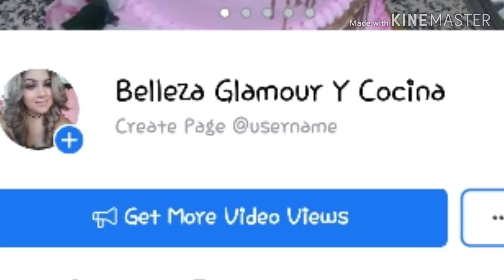Facil Pastel De Bob Esponja Paso a paso